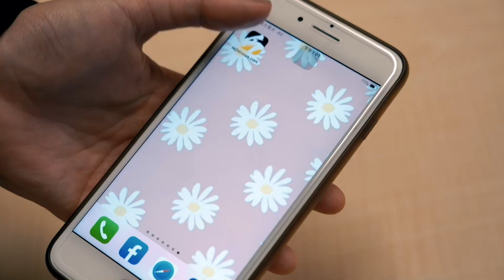私校國際排名竟然碾壓清、交、成 學者：有操作空間｜NOWnews